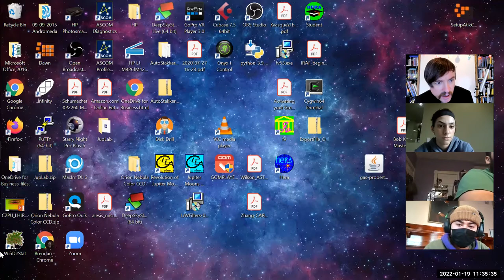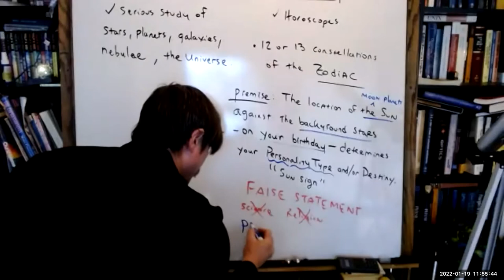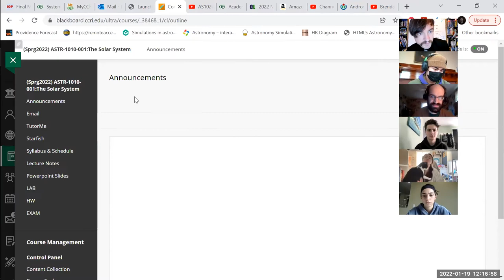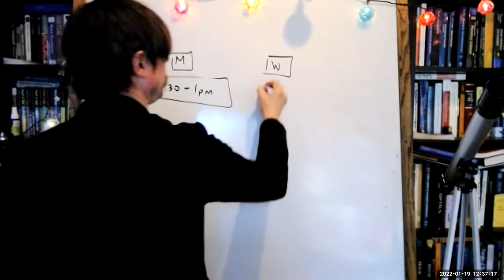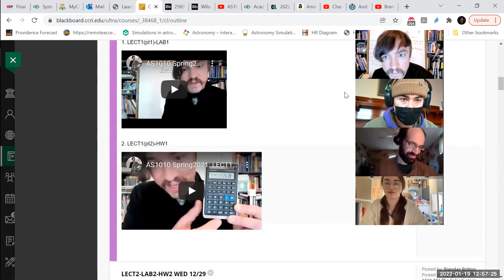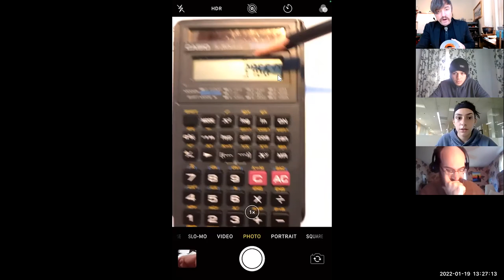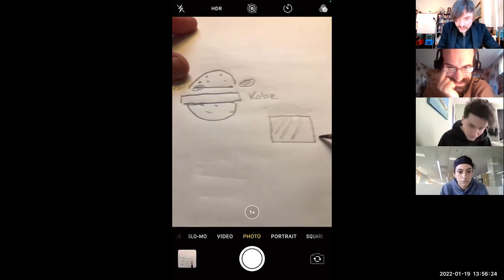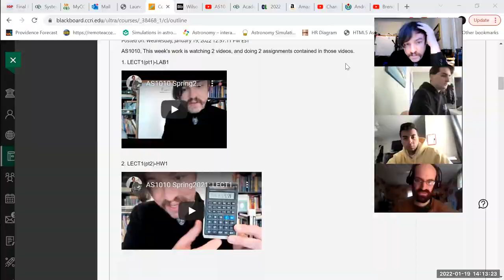AS1010 Spring2022: LECT0/1(pt1)-LAB1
LECT0/LECT1: Astronomy vs Astrology, The Solar System, Class Rules / Grading, Scientific Notation
LAB1: Powers of 10 / Scientific Notation / Measurement